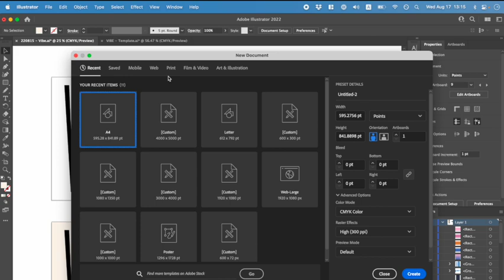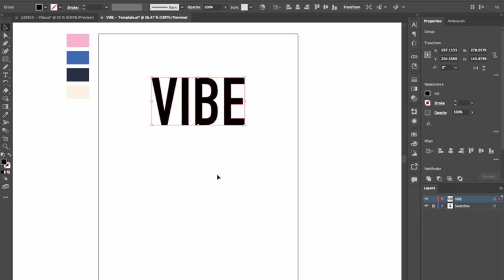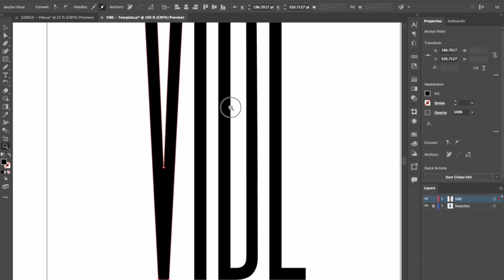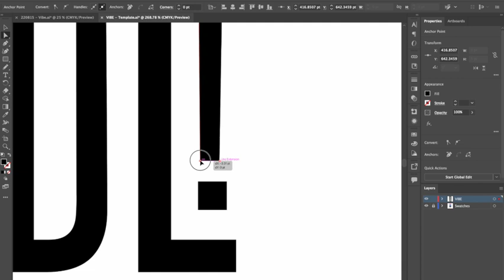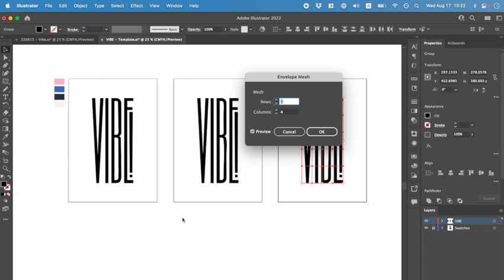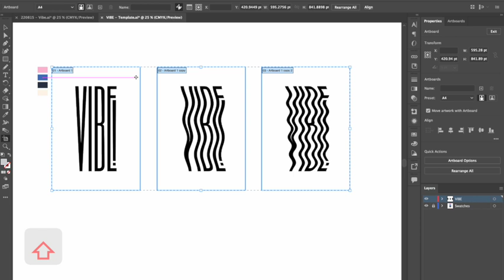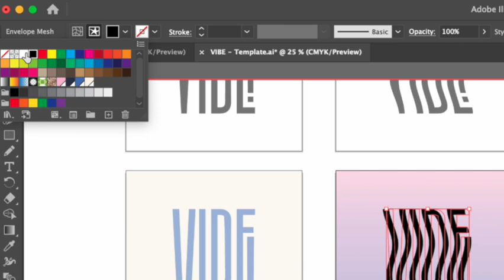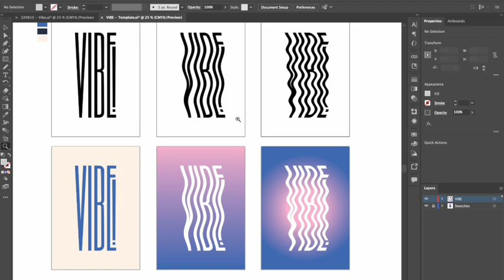Create a Wavy Text Effect in Illustrator (With Free Template)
Learn how to create a typographic poster with this trippy-looking wave effect in Illustrator! It looks impressive but only takes a few minutes, using Adobe Illustrator's Envelope Mesh Distort tool.

UPDATE: Sorry, I realized after uploading that I accidentally exported a low-res version of this video 🤦‍♂️ Hopefully you can still see everything well enough to follow along.

👇 Timestamps:
0:00 - Intro
0:12 - Setting Up Your Document
0:30 - Adding Your Type
1:30 - How to Stretch Text in Illustrator
4:20 - Creating Multiple Variations
4:37 - Setting Up The Mesh Distort Envelope
5:20 - Create the Wave Effect
6:42 - Adding Backgrounds
8:53 - Learn More